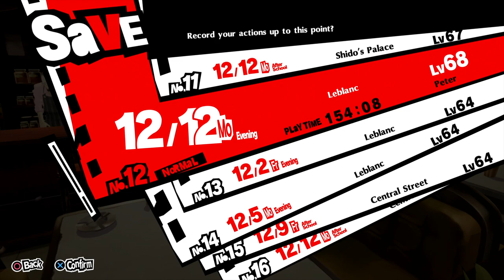Let's Play Persona 5 Royal | Part 217 - Loki | Blind Gameplay Walkthrough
In Part 217 of this blind Persona 5 Royal gameplay walkthrough on the PS4 Pro we gain the final letter, but before we can leave, something wicked this way comes.